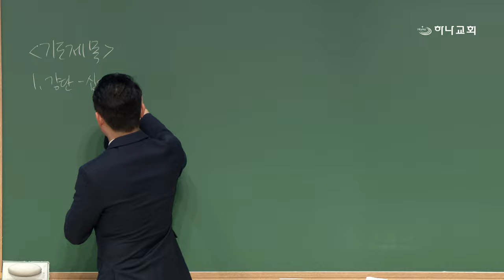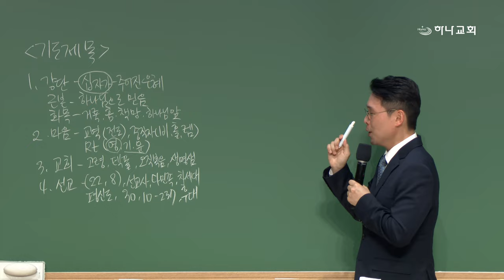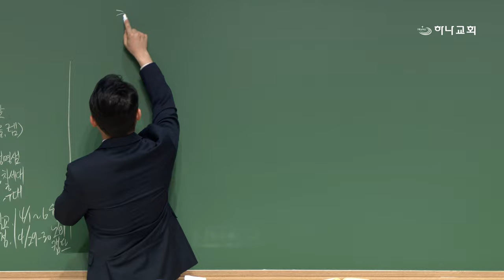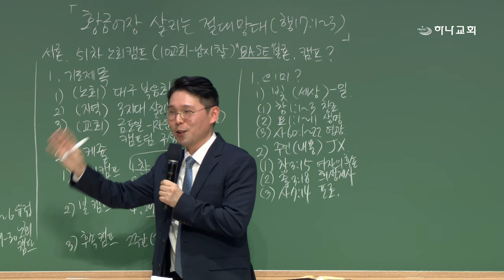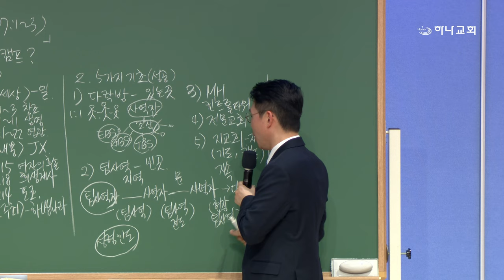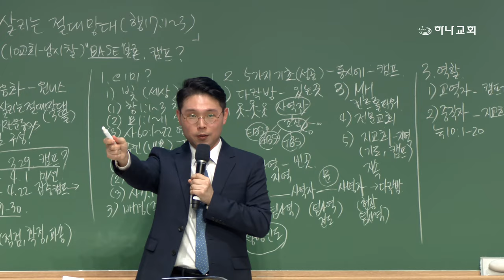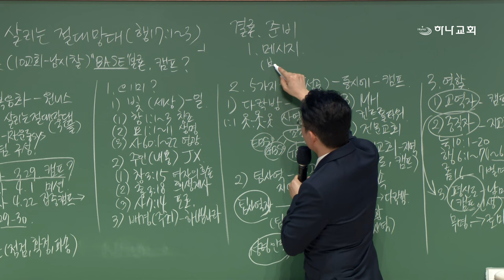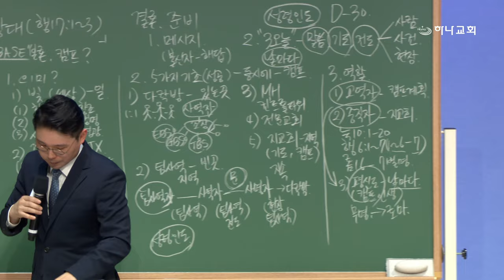제51차 대구노회 전도캠프 예비캠프 메세지1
제목: 황금어장 살리는 절대망대
본문: 행17:1~3
캠프일시: 2024년 4월 29-30일
(베이스 캠프: 대구 하나교회)

- 1부 예배                             주일 오전 09 : 00
- 2부 예배                            주일 오전 11 : 00
- 3부 예배                            주일 오후 16 : 00

- 1st Service (SUN)                                       09 : 00 am
- 2nd Service (SUN)                                     11 : 00 am
- 3rd Service (SUN)                                      16 : 00 pm